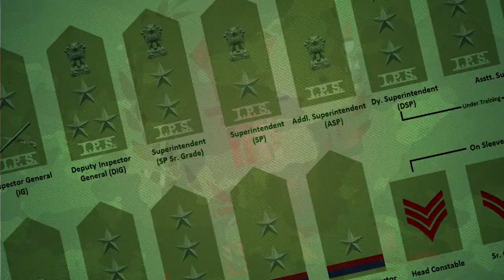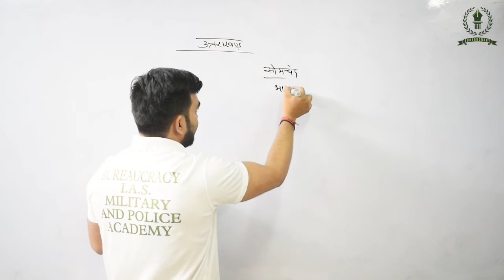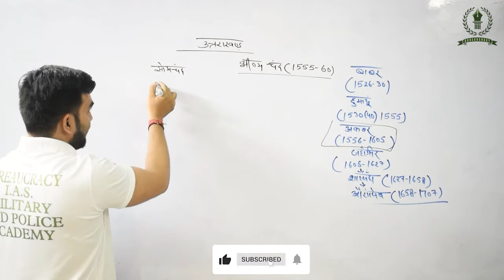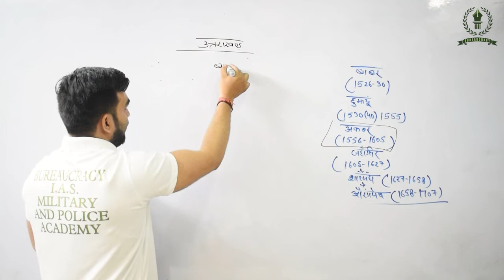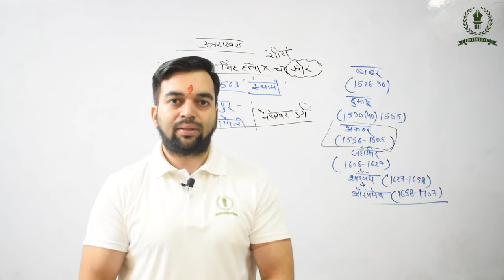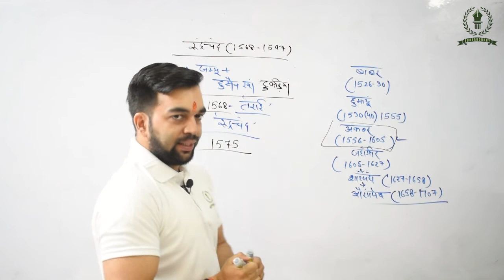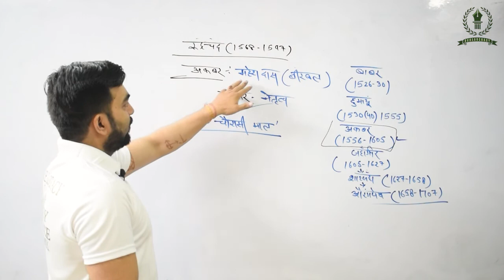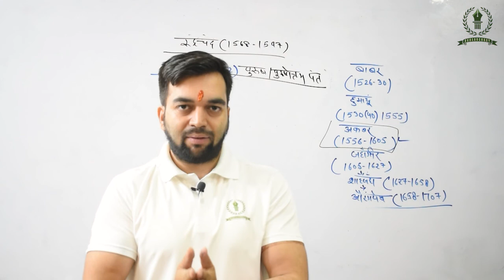मध्यकालीन उत्तराखंड || चन्द राजवंश part 03 || Lecture -09 उत्तराखंड का इतिहास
This video series contains questions that are important for the Upcoming Exams of Uttarakhand.
Bureaucracy IAS, MILITARY, And POLICE Academy is India's Premier institution established with the sole aim to initiate, enable and empower individuals to grow up to be extraordinary Bureaucrats/Military personnel/Police personnel. We invite students who are prepared to intermix their experience and diverse backgrounds with our high-end educational programs. We at Bureaucracy IAS, Military And Police Academy are committed to their transformation into a developed personality - so that they are prepared to face not only the competitive examinations but also succeed in brilliantly modeling their respective career paths and to grow up to be extraordinary citizens of the world.

Join our what's app group for study material & daily discussion
Army Batch: